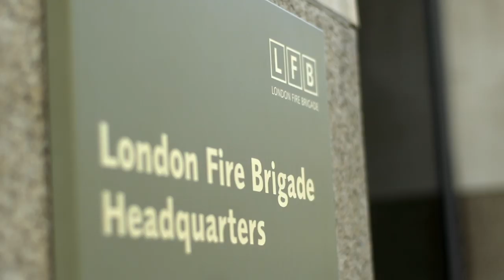Interview with London Fire Brigade: reasons for changes to BS 7671 in 2015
The draft of Amendment 3 proposes changes to the fire protection regulations in BS 7671 Wiring Regulations. If approved, these changes will be incorporated in the 17th Edition of the Wiring Regulations, due to be published in January 2015. Chief Engineer Geoff Cronshaw interviews London Fire Brigade investigator Charlie Pugsley to find out more about the reasons behind these changes.